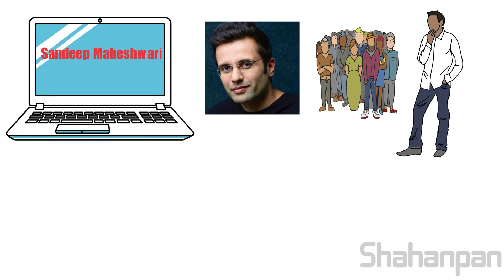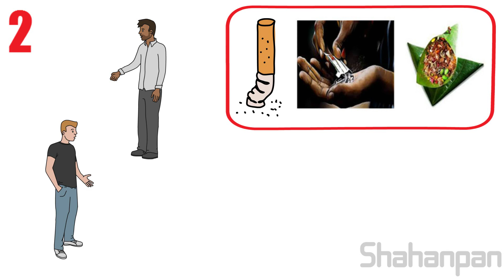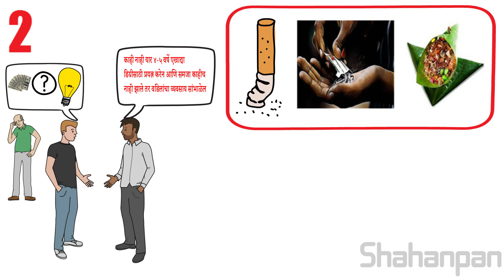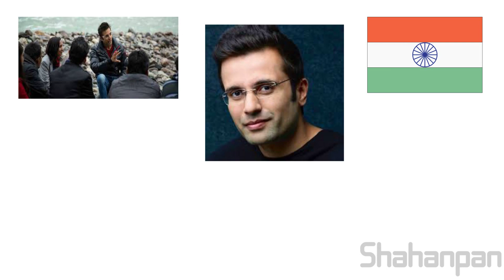लहानपणी घाबरट असलेला मुलगा कसा झाला संदीप माहेश्वरी | Sandeep Maheshwari Biography in Marathi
This video contains inspirational and motivational success story of Sandeep Maheshwari. Sandeep Maheshwari name is famous for his free life changing motivational seminars. He also deliverd his speeches on youtube whithout taking any money. He is an entrepreneur and the founder of imagesbazaar.com site , his company is having 7000 clients in 45 countries. More than entrepreneur he is more famous in youths because of his life transforming speeches on youtube.